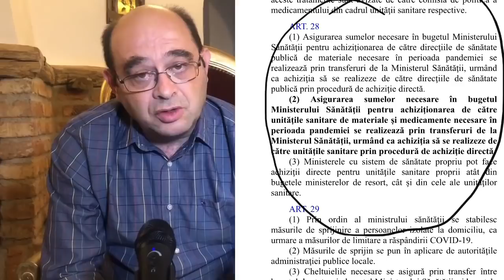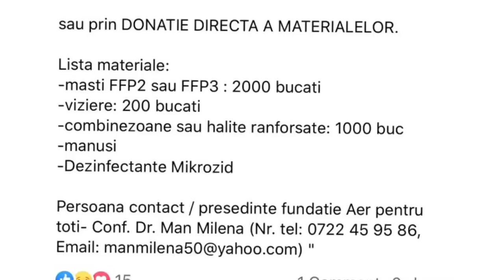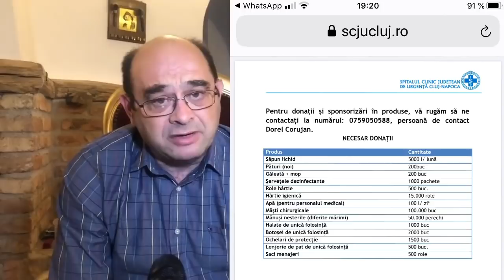Spitalele cer donații de la oameni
Spitalele cer donații de la oameni; e de înțeles, peste tot în lume oamenii sunt solidari cu autoritățile.

Dar: să mă ierte Dumnezeu, când managerul unui spital face apel public pentru “2000 de pahare de unică folosință” sau de “100 de periuțe de dinți” sau “100 de litri de apă”, câtă încredere în sistem să am? Ideea e să evităm panica, nu s-o ducem în cârcă!

Două mii de pahare de-alea de plastic costă o sută-două de lei, o sută de periuțe de dinți, o mie de lei - adică, după ce spitalele au comunicat că sunt bani, eu ce să înțeleg? Că e jale peste tot? Nu cred asta și nu vreau să cred asta!

De ce acest subiect? E nevoie de încredere și încrederea se câștigă comunicând onest, liber, transparent - așa că, domnilor manageri, dacă putem să ajutăm cu ceva noi, gazetarii, o s-o facem cu tot dragul și cu toată responsabilitatea.
Dar comunicați, altfel tremolo-ul ăsta public, cu breaking news-uri la minut, se va transforma în panică - și e musai de evitat cu orice preț.

Ai dacă poți și dacă vrei să sprijini emisiunea
Privește, gândește și musai spune. Și da, e de dat mai departe ca să putem fi laolaltă